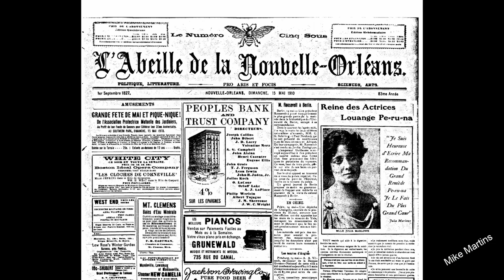New Orleans - 1910 - JAZZ and VOODOO !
The holiday of Mardi Gras is celebrated in all of Louisiana, including the city of New Orleans. Celebrations are concentrated for about two weeks before and through Shrove Tuesday, the day before Ash Wednesday (the start of lent in the Western Christian tradition). Usually there is one major parade each day (weather permitting); many days have several large parades. The largest and most elaborate parades take place the last five days of the Mardi Gras season. In the final week, many events occur throughout New Orleans and surrounding communities, including parades and balls (some of them masquerade balls).

The parades in New Orleans are organized by social clubs known as krewes; most follow the same parade schedule and route each year. The earliest-established krewes were the Mistick Krewe of Comus, the earliest, Rex, the Knights of Momus and the Krewe of Proteus. Several modern "super krewes" are well known for holding large parades and events, such as the Krewe of Endymion (which is best known for naming celebrities as grand marshals for their parades), the Krewe of Bacchus (similarly known for naming celebrities as their Kings), as well as the Zulu Social Aid & Pleasure Club—a predominantly African American krewe. Float riders traditionally toss throws into the crowds. The most common throws are strings of colorful plastic beads, doubloons, decorated plastic "throw cups", Moon Pies, and small inexpensive toys, but throws can also include lingerie and more sordid items. Major krewes follow the same parade schedule and route each year.

While many tourists center their Carnival season activities on Bourbon Street and in New Orleans and Dauphin, major parades originate in the Uptown and Mid-City districts and follow a route along St. Charles Avenue and Canal Street, on the upriver side of the French Quarter. Mardi Gras day traditionally concludes with the "Meeting of the Courts" between Rex and Comus.